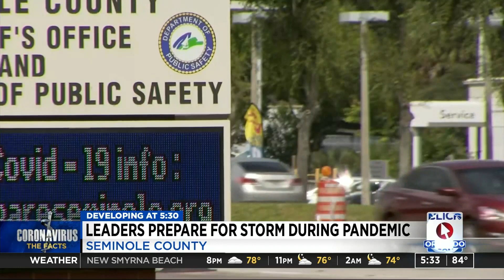Seminole County prepares for the worst, hopes for the best as storm approaches Florida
Seminole County leaders held a news conference Wednesday to discuss updates on the coronavirus as well as storm preparedness as a tropical disturbance makes its way toward the Florida coast.